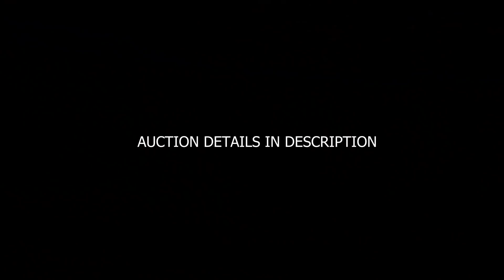Bobber Harley Davidson Complete Build - S3E5 Mint Customs "The Series"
Episode 5 Season 3 Moose builds his very first Harley Davidson bobber hardtail and what an amazing job he has done!

Auction date Sat 8th February 2020